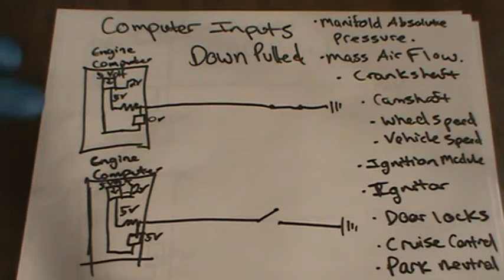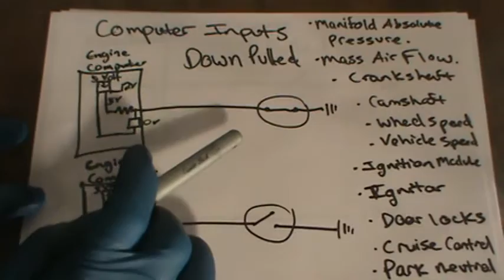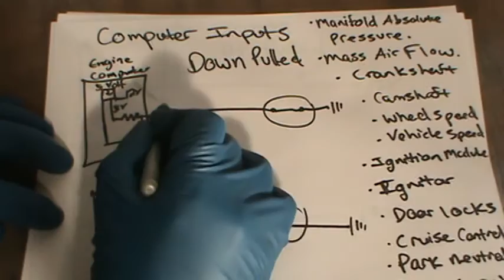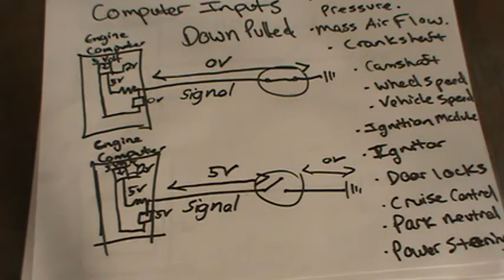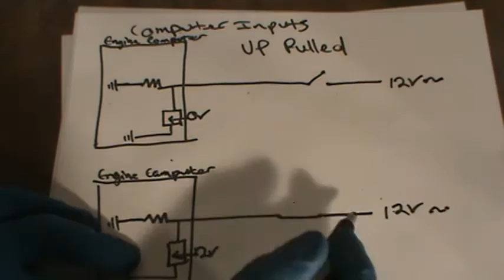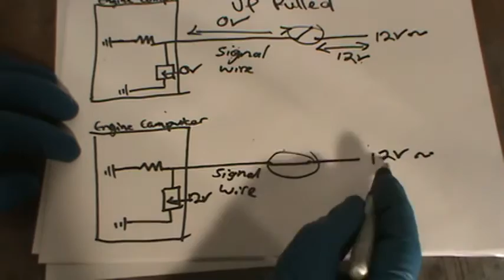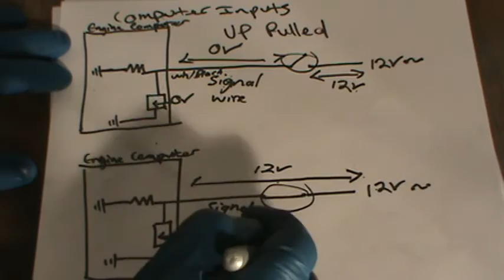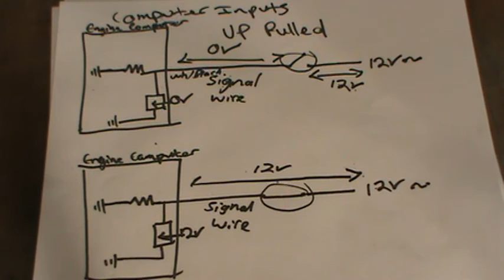Switch Inputs For The Beginning Technician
I hope to go more in depth with sensor testing in the future.